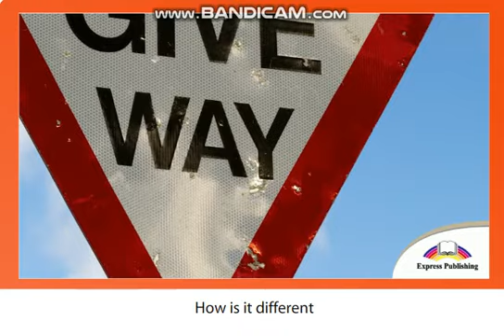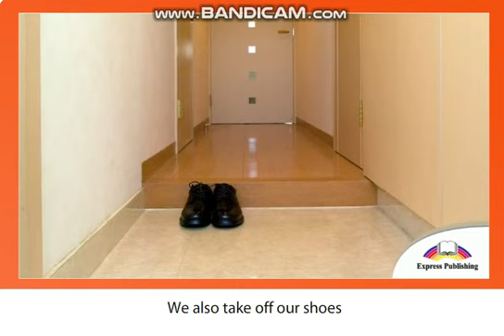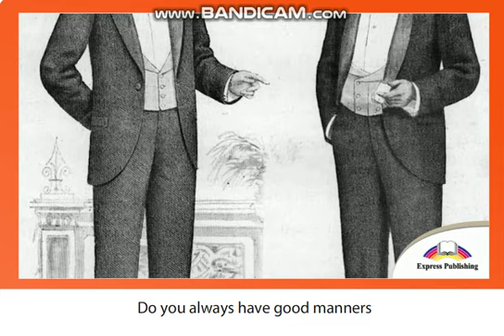Excel 7 Module 2 Etiquette around the world